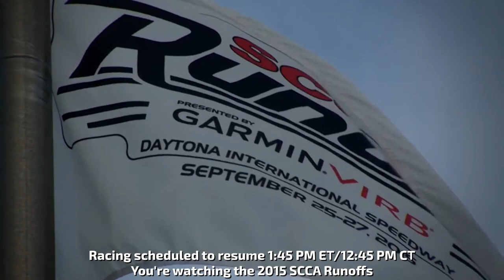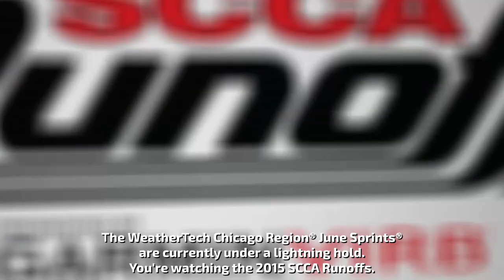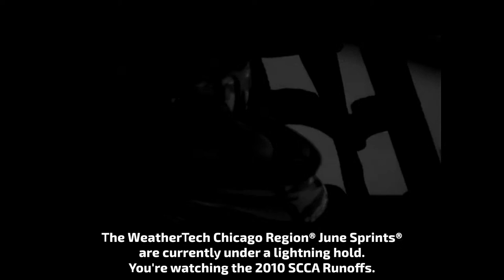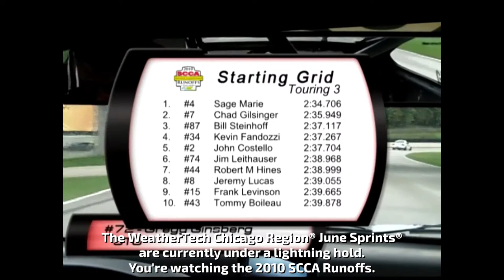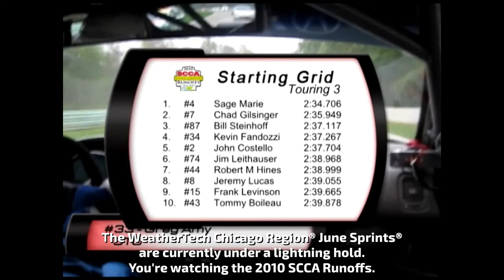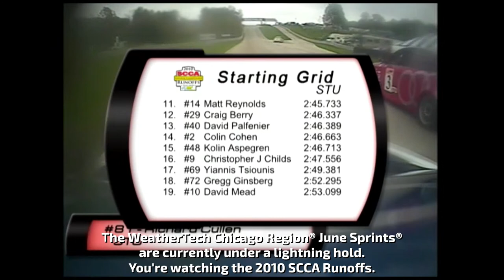2023 Hoosier Super Tour/June Sprints @ Road America - Sunday Coverage LIVE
The 2023 Hoosier Racing Tire SCCA Super Tour is live from the final weekend of racing featuring the 68th consecutive running of the June Sprints at Road America. Join Gregg Ginsberg, Brian Bielanski, and DriversEye Live from trackside at America's National Park of Speed for Qualifying 2 sessions and all the racing action!

Sunday Schedule (All Times Central)

All Race 2 Sessions are 13 laps with the exception of Group 8/Big Bore which is 15 laps.

8:15am - Group 1 Race 2 (T2/T3/T4)
9:05am - Group 2 Race 2 (FA/FC/FX)
10:00am - Group 3 Race 2 (SM)
10:50am - Group 4 Race 2 (EP/FP/HP/GTL/B-Spec)
LUNCH BREAK
12:45pm - Group 5 Race 2 (SRF3)
1:35pm - Group 6 Race 2 (FV/F6/FF)
2:30pm - Group 7 Race 2 (FE2/P1/P2)
3:20pm - Group 8 Race 2 (GT1/GT2/GT3/GTX/T1/AS)
4:15pm - Group 9 Race 2 (STL/STU)

About us:
At its core, SCCA is about having funwithcars. Whether you love driving them, riding in them or watching them, SCCA has a place for you. And with over 2,000 events a year across the United States, there's no limit to the amount of fun you can have.

Music Bed Sync ID: MB01YVHGQ73F4OI